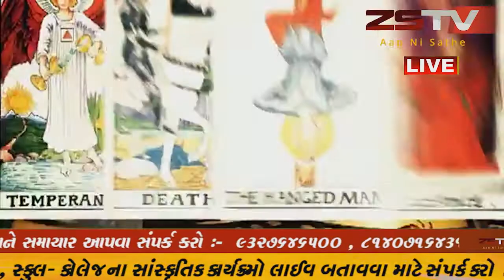22-07-2020 rashi bhavishya રાશી ભવિષ્ય ||ZSTV NEWS